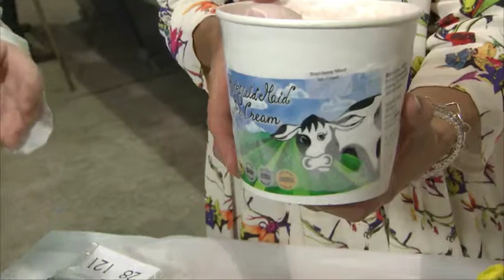Beirniadu Blasus y Llaethdy | Tasty Dairy Judging